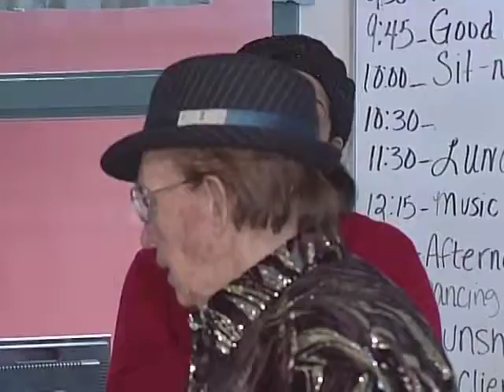King of Hearts"LOVE" by Nat King Cole Brandon Seniors